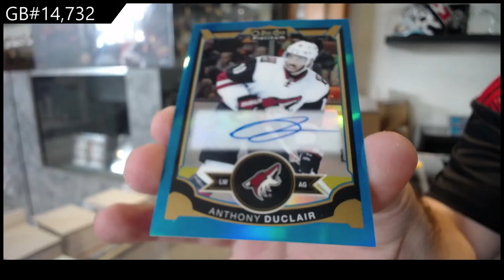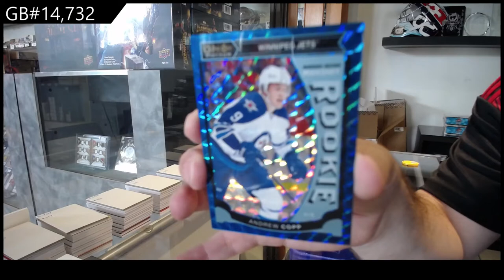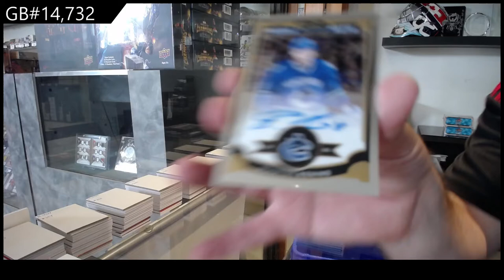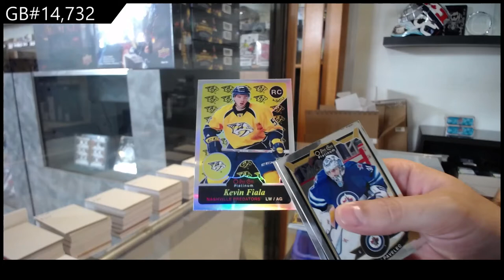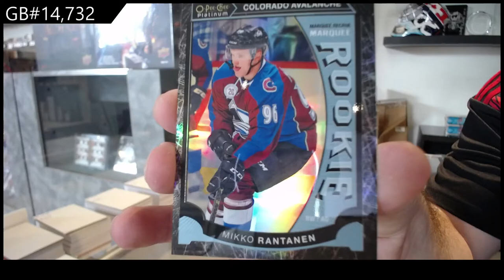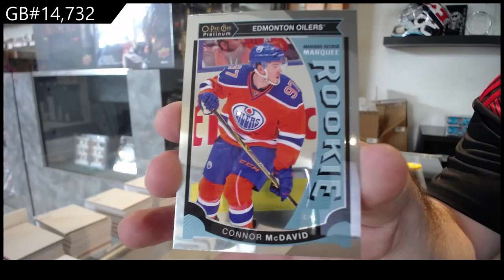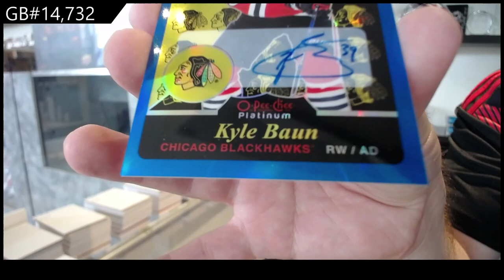15-16 Upper Deck OPC Platinum Hockey 2 Box Break - C&C GB #14,732